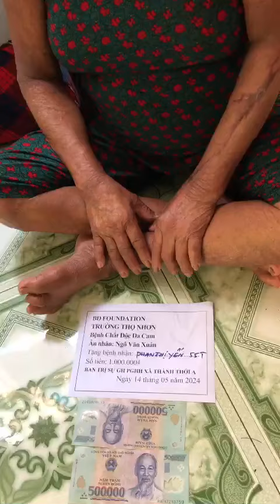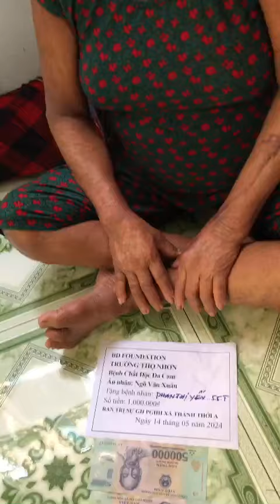Bà Phần Thị Yến